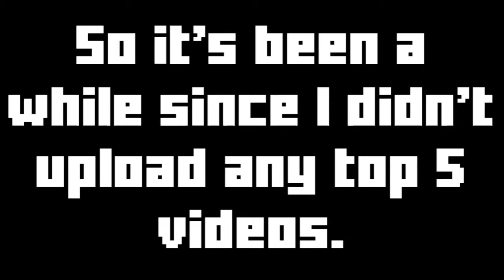Top 5 Extreme Demons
Hello guys!!! So I will be doing another top 5 list which is all about extreme demons. I suck at beating extreme demons. These are just my opinions. Now here comes the top 5 list:

5. Digital Descent by ViPriN and more
Gameplay: Boldstep GD
ID: 37456092

4. SubSonic by ViPriN and more
Gameplay: combi
ID: 33387622

3. Carnage Mode by Findexi and more
Gameplay: SrGuillester
ID: 36107975

2. Bloodlust by Manix and more
Gameplay: knobbelboy
ID: 42584142

1. Blade of Justice by Manix and Lazerblitz
Gameplay: GuitarHeroStyles
ID: 35448603